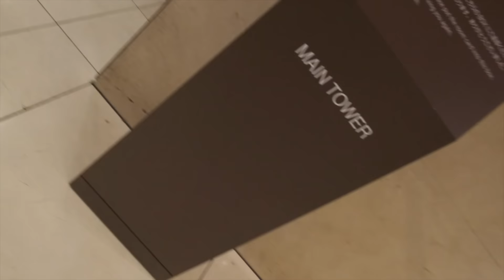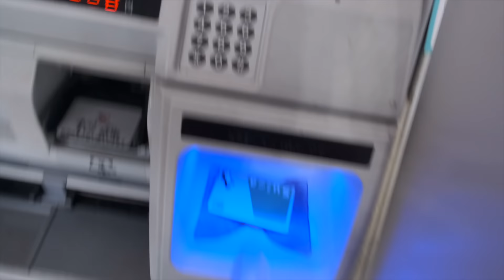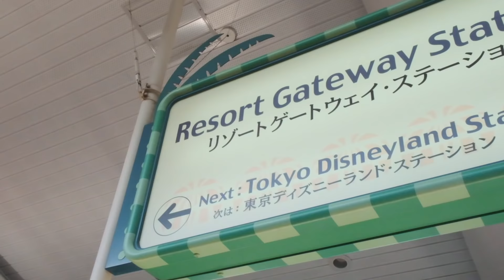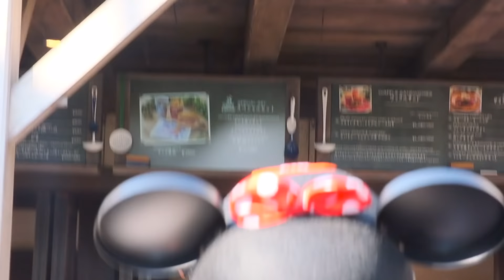[v-ROHg] Disney Land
안녕하세요 토리 여러분!
acorn studio의 태현입니다!
일본 팬 미팅에서 자유시간이 생겨서
디즈니랜드에 다녀왔어요!!
놀면서 영상을 찍느라 영상이 좀 뒤죽박죽이네요 ㅜㅜ
그래도 안 올리기엔 다들 궁금해하실 것 같아서 올려요.